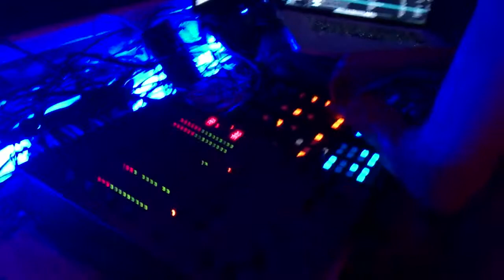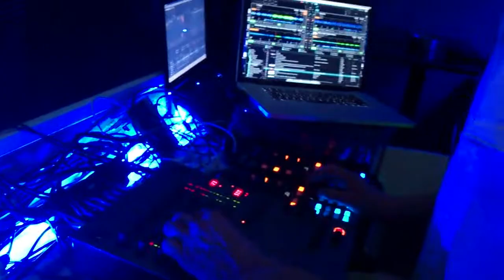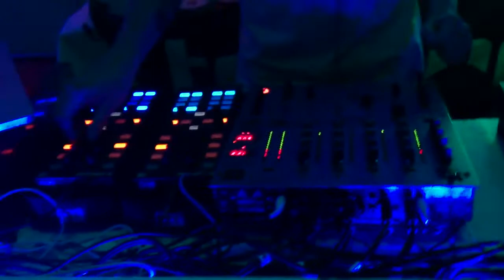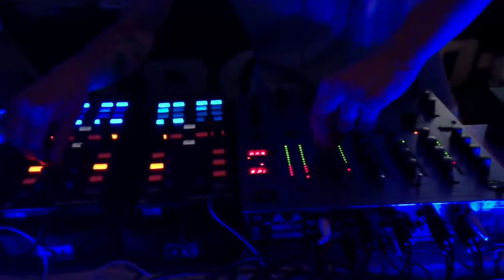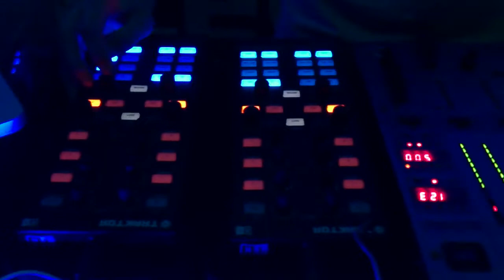Segment@Click Clack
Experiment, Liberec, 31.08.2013